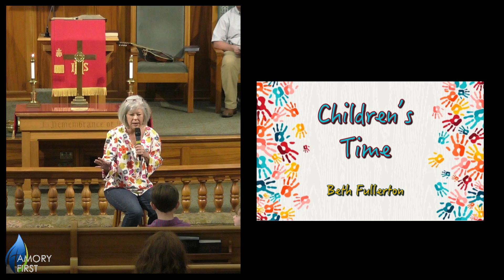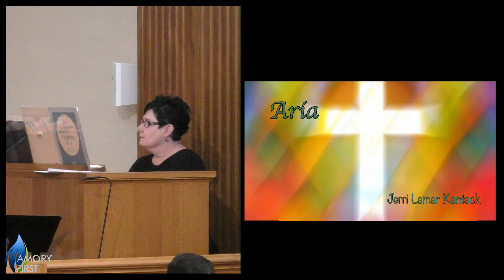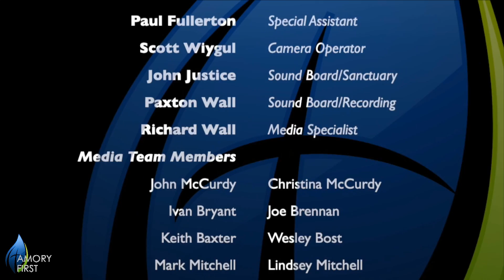Inspecting the Foundation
Rev. Caleb Holder preaches from Matthew 7:24-29.